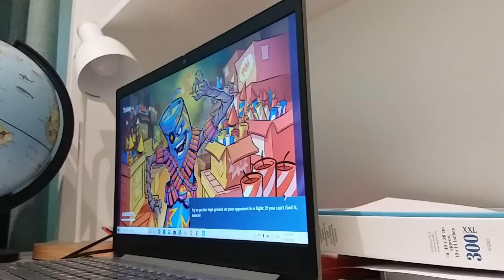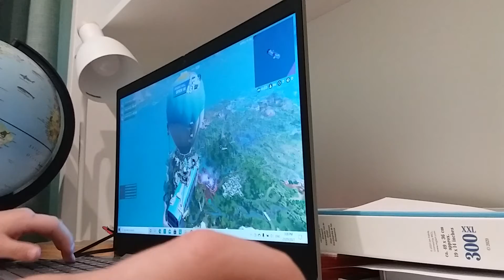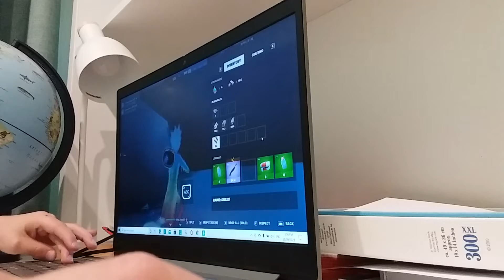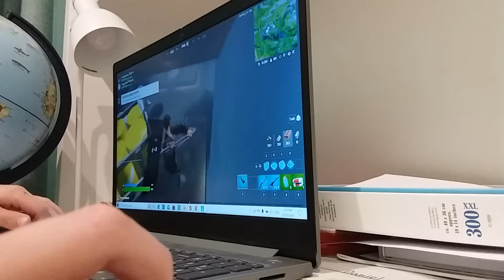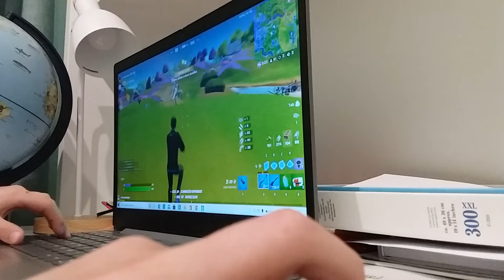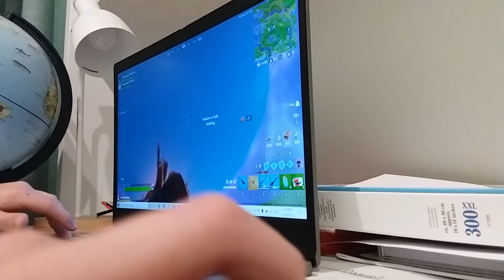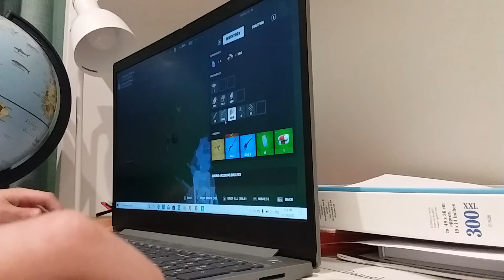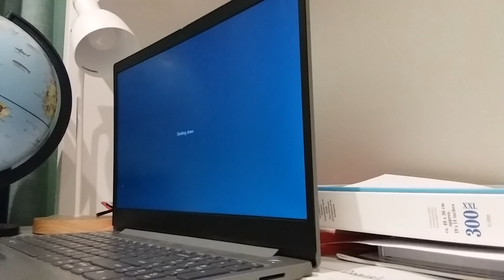only 2 Io gaurds chests ft.ProGamerJayden. went very well :)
like and sub with notices and sub to ProGamerJayden